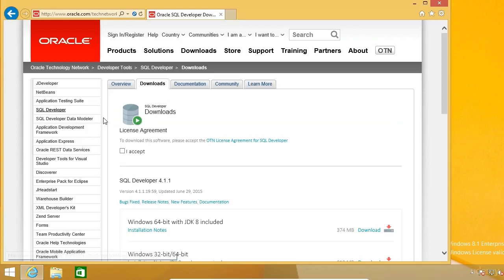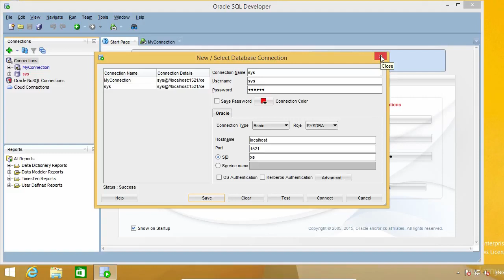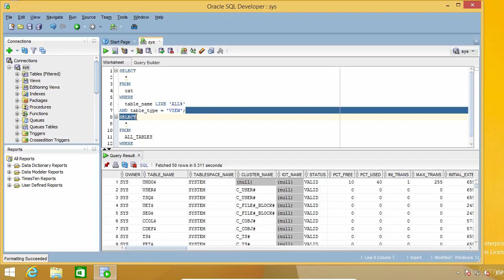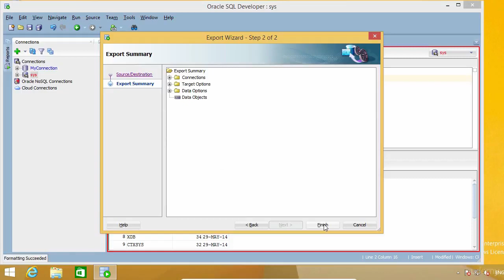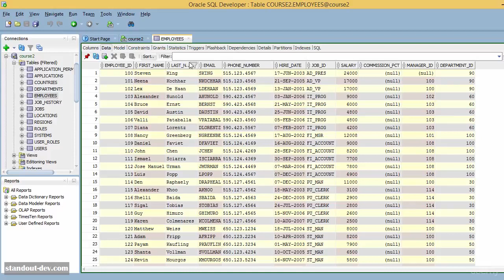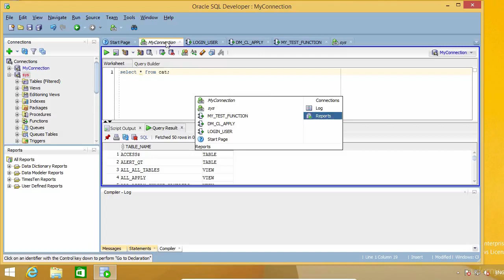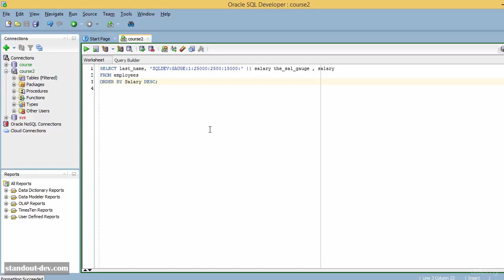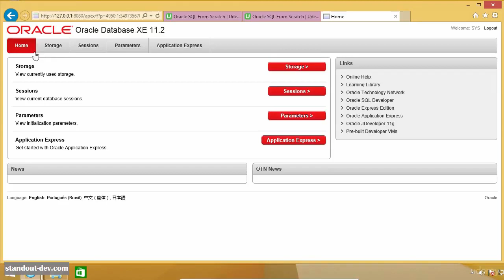Oracle SQL Developer Full Course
Oracle SQL Developer is currently the most popular tool among database developers and Oracle SQL learners, however, since it makes it so easy to start firing commands and querying a database, many people don't feel the need to investigate its features, and end up using only what is obvious, visible, and enabled by default.

If you are one of them, this course will help you get out of that group and start using Oracle SQL Developer more smartly.

Even if you have some time using the tool and are currently using some of its features, there's most likely something in this course that you don't know and can be helpful to you.

Learn the features that can help you work with your Oracle database better and faster:

Install and configure Oracle SQL Developer to run in your desired language and only with the features you need.
Create database connections and execute commands and scripts.
Display your results in a way that makes your work easier.
Use code templates and snippets to accelerate your work.
Export data in different formats and using different methods.
Some other useful and interesting things.

All Oracle SQL Developer features are free. Take advantage of them:

This course was created because there appears to be a pattern among Oracle SQL courses, regardless of the platform where they are taught: “If you are able to install it and connect to a database, you are good to go".

What's more: Experience shows that even developers who are already working with Oracle databases as part of their job, tend to not look for ways to work faster in SQL Developer, and usually only investigate features they don't currently use when it is strictly necessary for their jobs.

The goal of this course is to fill the gap most SQL courses leave about this great tool so that it can serve as a foundation if you are planning to learn Oracle SQL, and also to help you take advantage of the tool's features if you are already working with Oracle databases as part of your job.